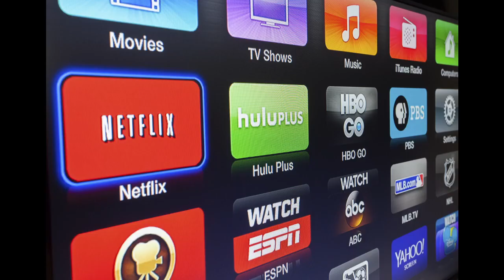The greed of humanity explained by pngs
My first upload, hope the png trend rises.